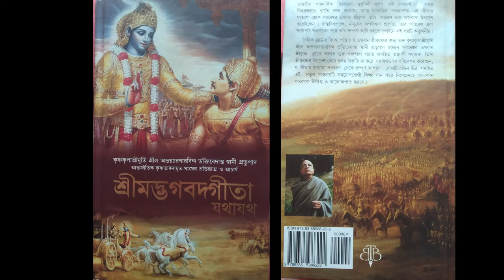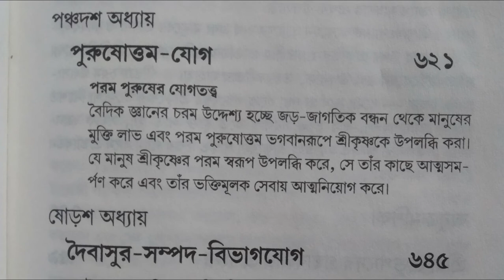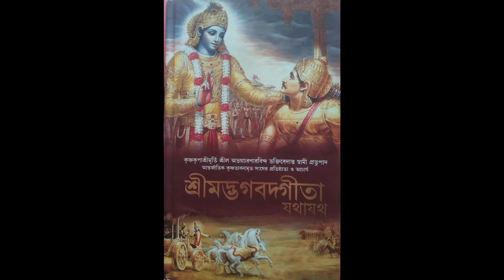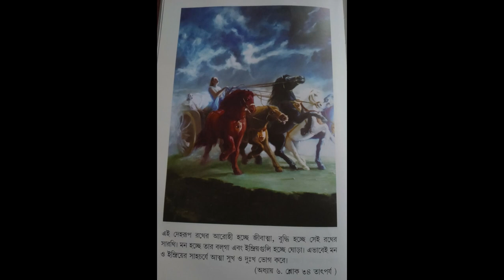শ্রীমদ্ভগবদ গীতার ১৮টি অধ্যায়ের নাম/Bhagavat Gita / Name of 18 chapters in Bengali